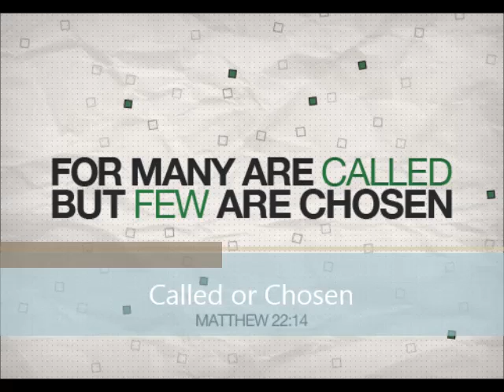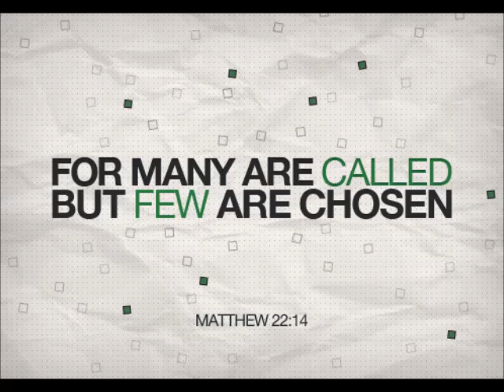Called or Chosen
How does the Bible differentiate between those that are called versus chosen? Let's examine. The related verses to this study can be found